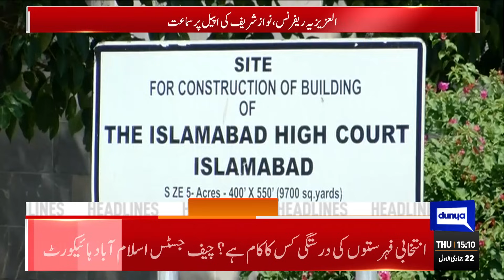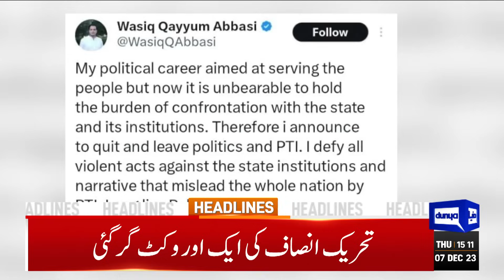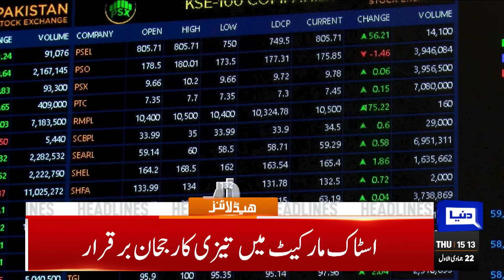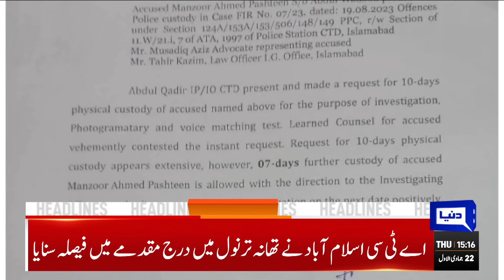Dunya News Headlines 03:00 PM | Good News For Imran Khan | 07 Dec 2023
Don't pay attention to rumours, election schedule to be shared within days: CEC

Power consumers paying taxes slapped on mere assumptions

IHC to hear Al-Azizia reference against Nawaz Sharif today

No letup in smog, Lahore still most polluted city in world

Parents, teachers play key role in shaping students' future: PM

Energy companies keep fuelling the stocks as higher returns lure investors